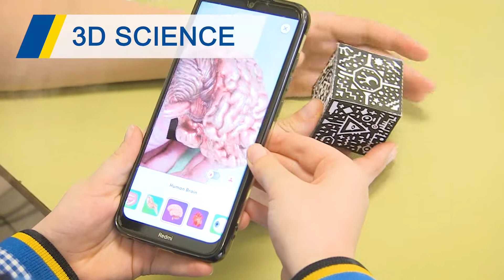3D Science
En Primaria, clase interactiva en 3️⃣D en la asignatura de Science. 👩🏻‍💻Utilizamos las tecnologías para la educación.

👁️En esta ocasión hemos interactuado con el cuerpo humano en tres dimensiones, pero la herramienta permite profundizar en el estudio del 🎨arte, la 🌿naturaleza, los🪐 planetas...